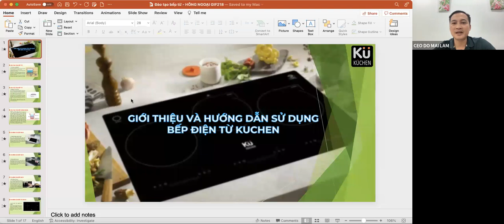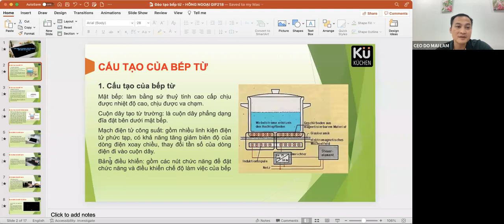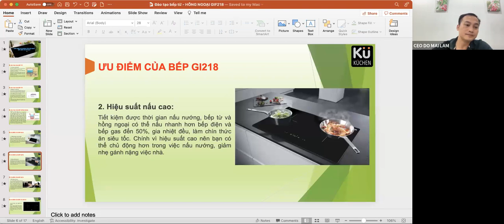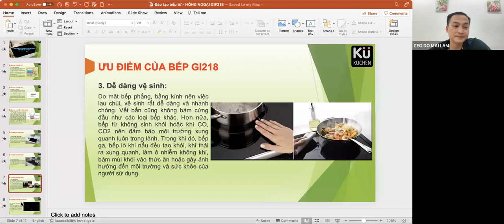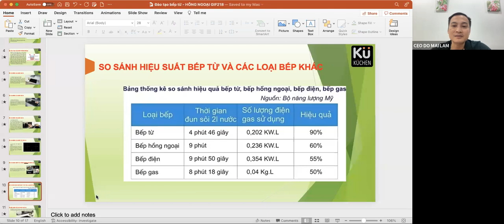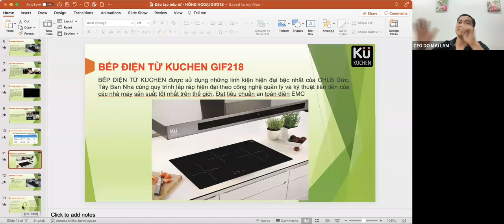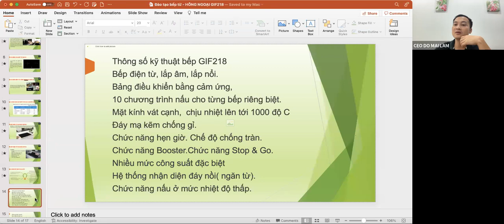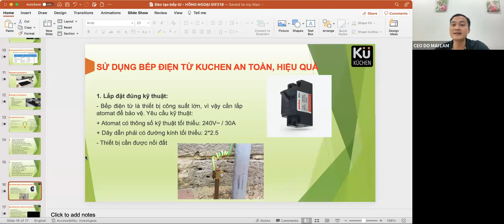RA MẮT SẢN PHẨM MỚI BẾP ĐIỆN TỪ KUCHEN GIF218 01/08/2022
Anh chị cho em xin 1 lượt ĐĂNG KÝ KẾNH nhé Thank!
Với trên 1000 sản phẩm chính hãng bao gồm: Sản phẩm làm đẹp, sản phẩm sức khỏe, sản phẩm tiện ích, gia dụng, và một số sản phẩm khác được bộ công thương cấp phép chiết khấu 30-45 %.